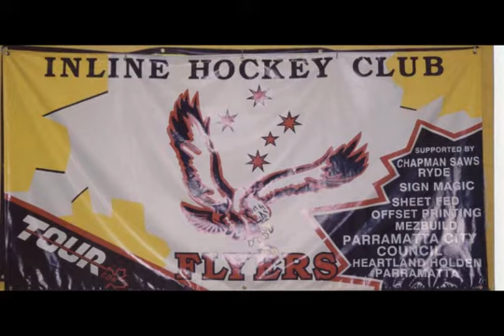THE HOCKEY CHANNEL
AUSTRALIA'S HOCKEY CHANNEL